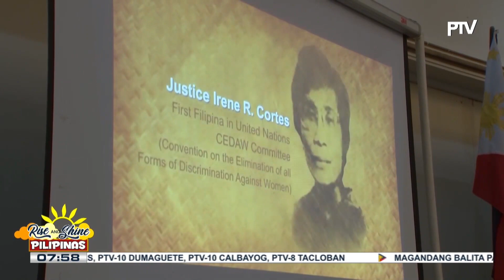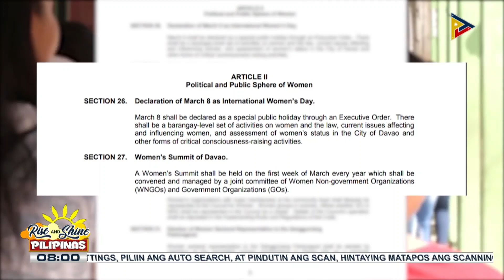Davao City LGU, kinilala ang ambag ng mga kababaihan sa usapin ng gender equality at empowerment